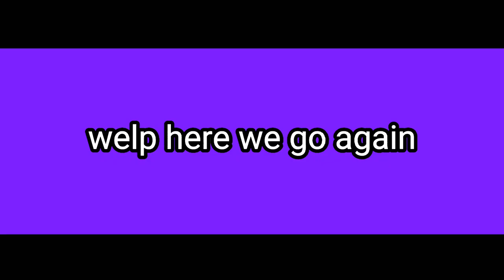Sans Au React ULB vs GBF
I'm so sorry for not react this video at one mouth ago qwq